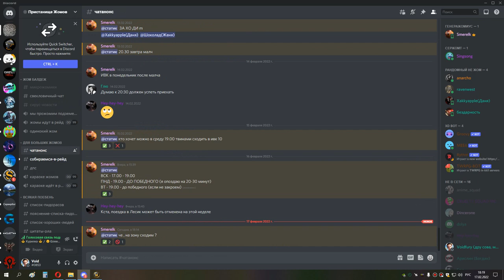2я часть ИВК 25 до ануба ШП 17 02 22